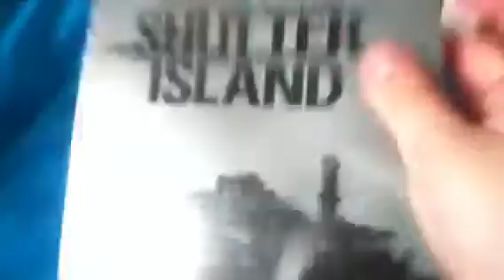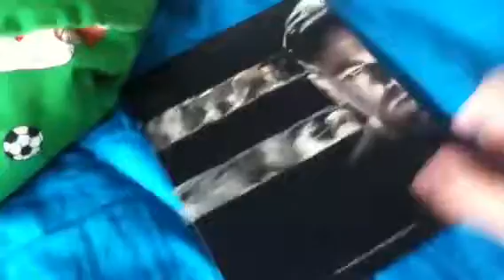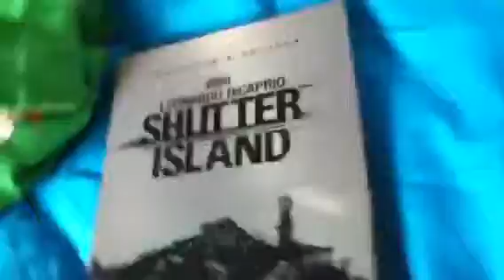Shutter island steelbook